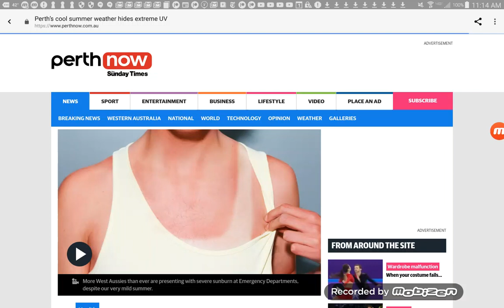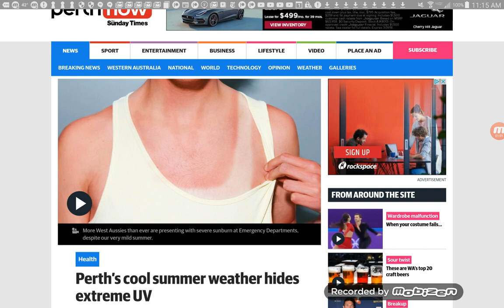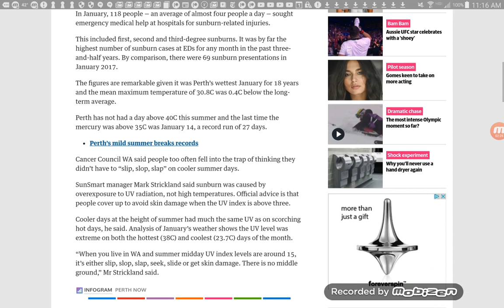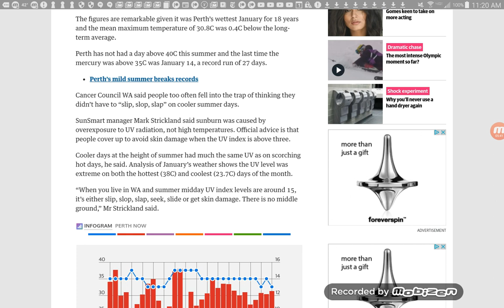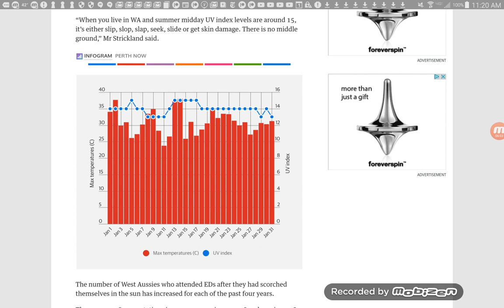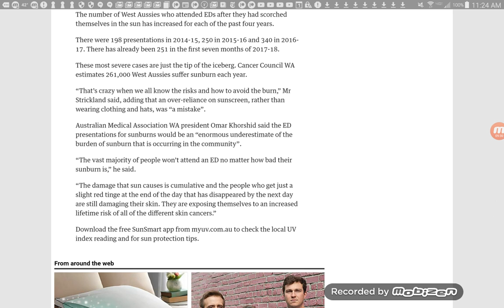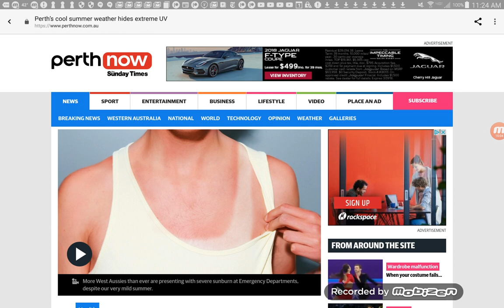Australians Are Getting Severely Sunburned In Cooler Summer Temperatures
Perth's cool summer weather hides extreme UV